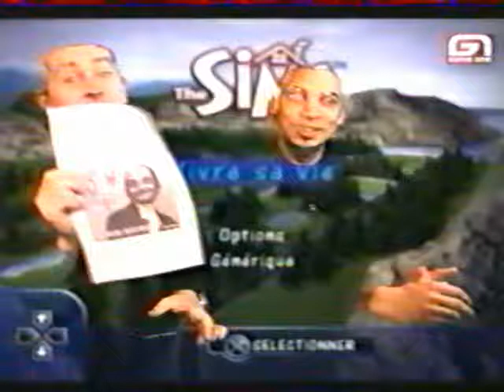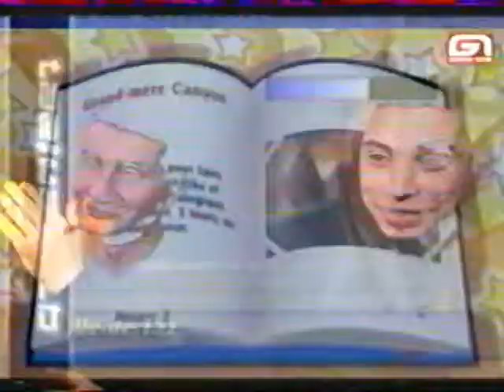Level One 33 (Humour)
Montage personnel humoristique en VHS des émissions Level One de la chaine de jeux vidéo Game One.
Avec Julien Tellouck, Johann Lefèbvre et Yannick Zicot.